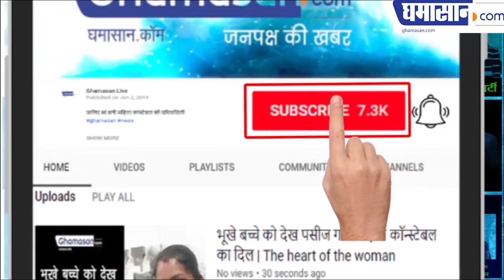Loksabha Election2019 EXCLUSIVE : क्यों डरते हैं विपक्षी दल भी Congress की इस खूबसूरत प्रवक्ता से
क्यों डरते हैं विपक्षी दल भी Congress की इस खूबसूरत प्रवक्ता से